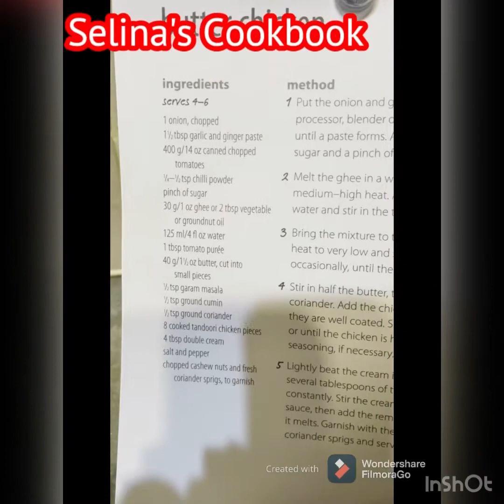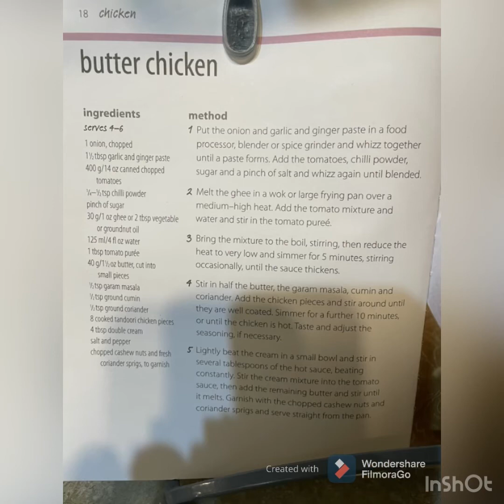Butter Chicken 黄油鸡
Serves 4-6

1 onion chopped
1 1/2 tbsp garlic 🧄
& ginger
400g canned chopped tomatoes 🍅
1/2tsp chilli powder 🌶
Pinch of sugar
30g veg oil
125ml water 💦
1 tbsp tomato purée
40g butter
1/2 tsp garam masala
1/2 tsp ground cumin
1/2 tsp ground coriander or fresh
8 piece of chicken
4 tbsp double cream
Salt & pepper

Put the onion & garlic & ginger paste in a food processor, blender or spice grinder & whizz together until a paste forms. Add the tomatoes, chilli 🌶 powder, sugar & a pinch 🤏 of salt & whizz again until blended.

Melted the vegetable oil in a wok or large frying pan over a medium-high heat. Add the tomato mixture & water & stir in the tomato purée.

Bring the mixture to the boil, stirring, then reduce the heat to very low & simmer for 5 minutes, stirring occasionally, until the sauce thickens.

Stir in half the butter, the garam masala, cumin & coriander. Add the chicken piece & stir around until they are well coated. Simmer for a further 10 minutes, or until the chicken is hot. Taste 👅 & adjust the seasoning, if necessary.

Lightly beat the cream in a small bowl & stir in several tablespoons of the hot sauce, beating constantly. Stir the cream mixture into the tomato sauce, then add the remaining butter 🧈 & stir until melts.